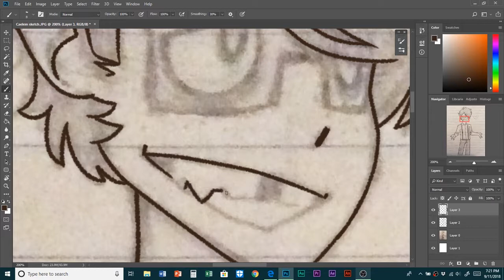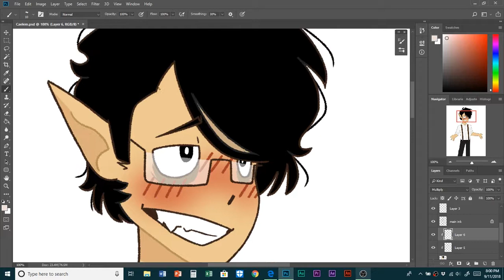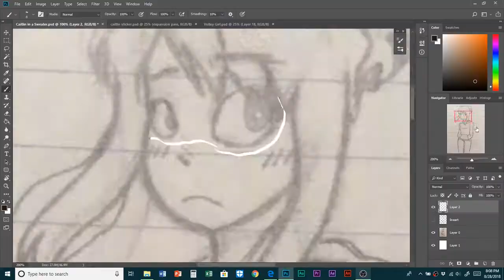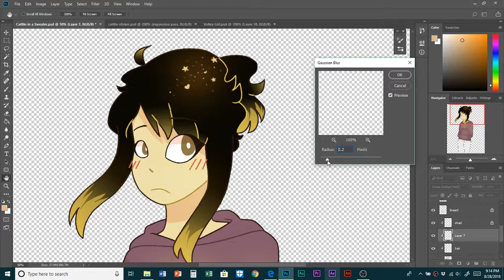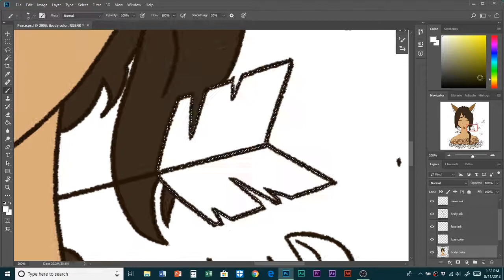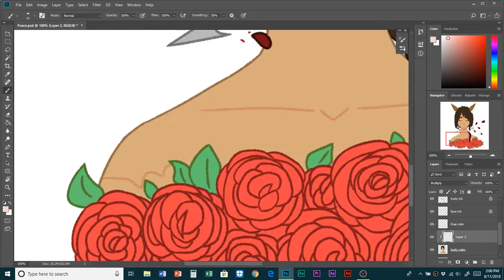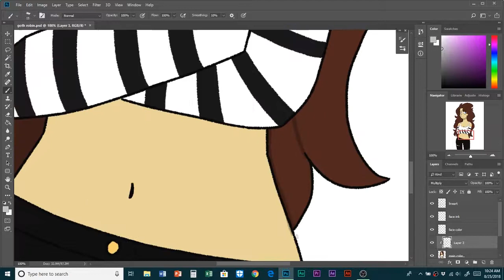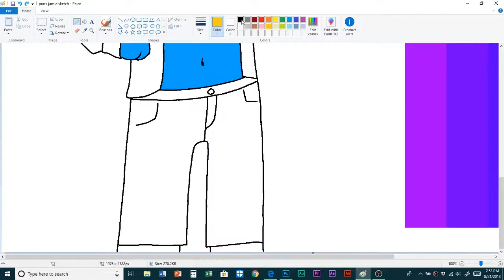Fast and Jazzy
welcome to speedpaint.org what would you like to order

songs:

"Kevin" at 54 Below

Despacito Valley

Go f*ck yourself

if anyone makes a "ya like jazz" joke i'm deleting their comment immediately